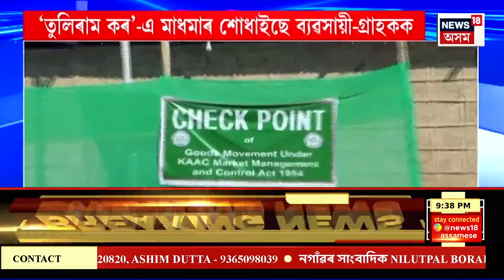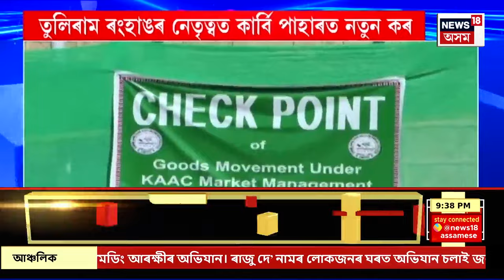SUPER PRIME 18 : ডিব্ৰু চৈখোৱাত নৰক যন্ত্ৰণা ভূগিছে বন্যপ্ৰাণীয়ে | Assam Flood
SUPER PRIME 18 |  শেহতীয়া বান পৰিস্থিতিৰ পাছতে ডিব্ৰু চৈখোৱাত বন্যপ্ৰাণীৰ মাজত সৃষ্টি হৈছে হাহাকাৰ পৰিস্থিতি
0:00 Intro
3:24 তুলিৰাম ৰংহাঙৰ নেতৃত্বত কাৰ্বি পাহাৰত নতুন কৰ